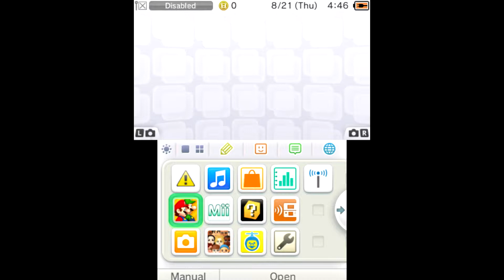3DS Capture - New Super Mario Brothers 2 - Lagarith Codec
Finally got everything to record audio from 3ds/Vita so I thought I'd throw up a quick capture test. This is captured from Loopy's 3DS capture board sold Thing works perfectly, and looks pretty good as well.

This was captured from an NTSC 3DS with capture board installed using the Lagarith Lossless Codec and edited with Sony Vegas Pro.

As always any comments or suggestions are welcome!